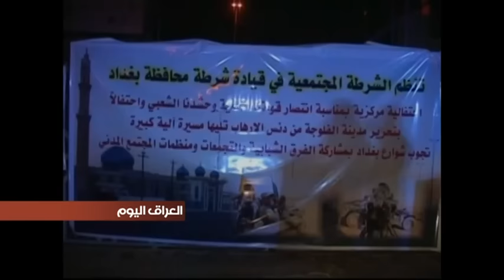المواطنون في بغداد يحتفلون بالانتصارات التي حققتها القوات الامنية في عمليات تحرير الفلوجة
المواطنون في بغداد يحتفلون بالانتصارات التي حققتها القوات الامنية في عمليات تحرير مدينة الفلوجـة، باطلاق الالعاب النارية ومنبهات السيارات والرقص على انغام الموسيقى.